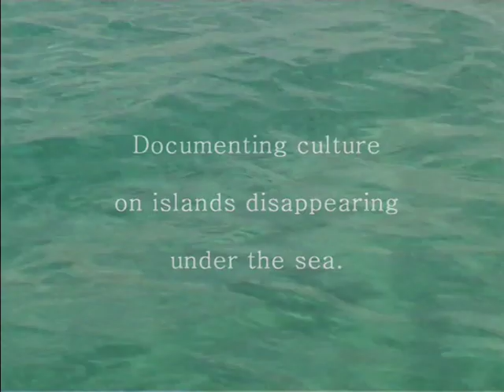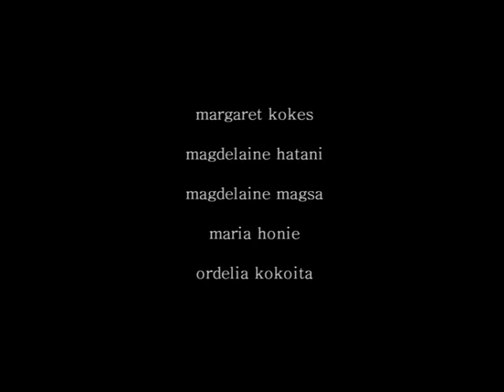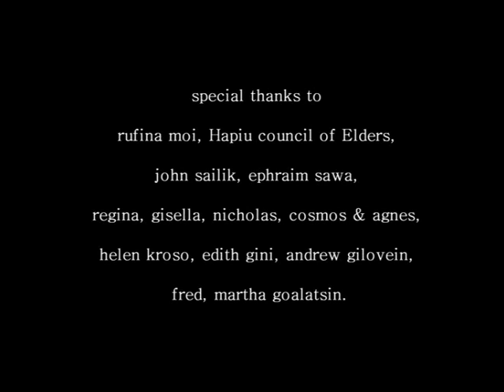The Carteret Islands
Documenting culture on islands disappearing under the sea